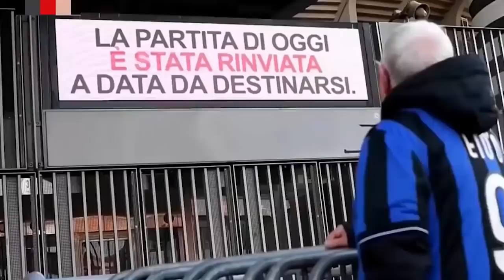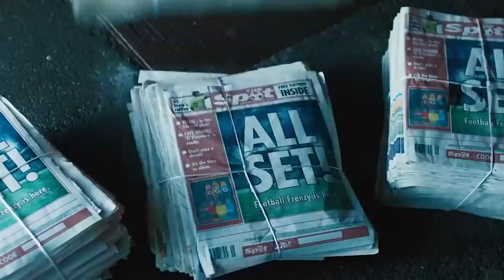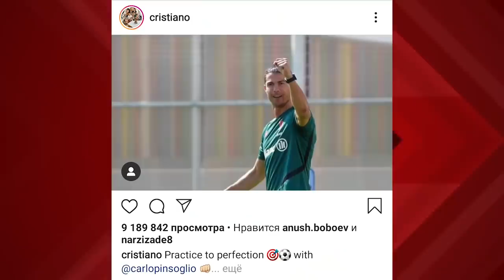Роналду баъди карантин ҳамаро ба ҳайрат овард! Нофаҳмӣ дар Барселона давом дорад